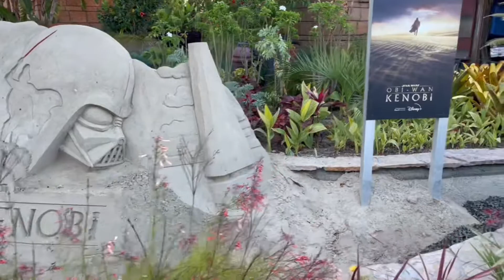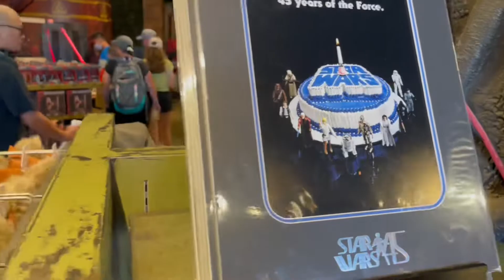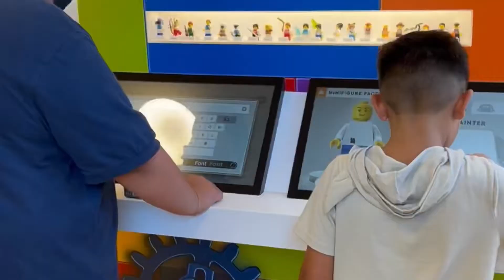Disneyland’s Downtown Disney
Take a look at the awesome Downtown Disney in Anaheim, Ca. There is a fee for parking, but to enter is free. Enjoy shopping, food and entertainment throughout Downtown Disney. Bring the family or take your significant other, there are options for both. Hope you enjoy the video!